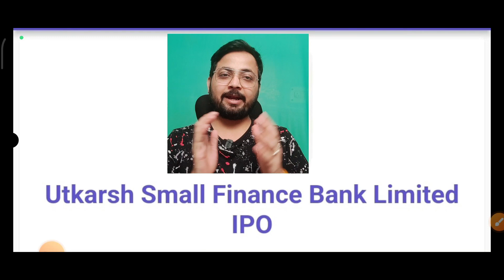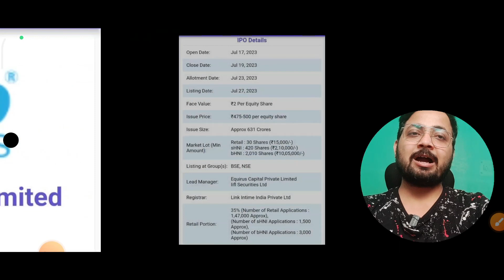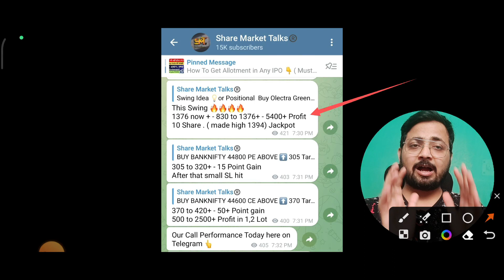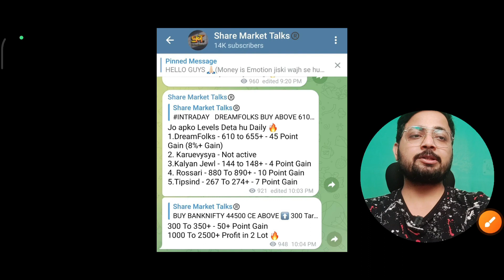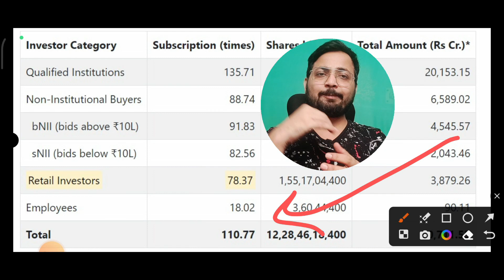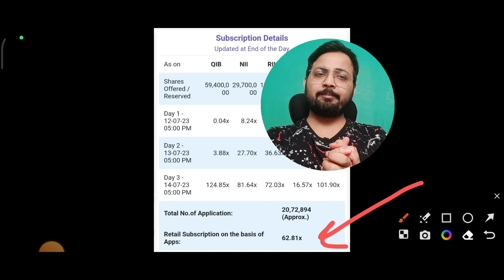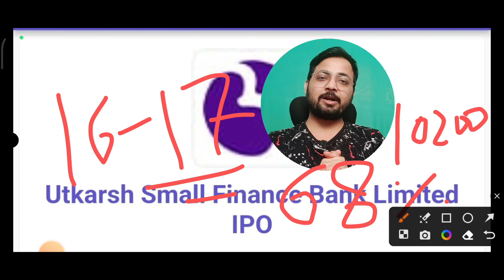Utkarsh Small finance bank IPO GMP Down | Netweb Technologies IPO GMP | Utkarsh SFB Allotment status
Guys Sorry Maine Video me NetWeb ko Newweb bol diya hai hope you understand mai Netweb Ki baar kar raha🙏

ACCOUNT Opening Links 👇

4. Paytm - ( ब्रोकरेज ₹0 - ₹15 में कोई भी ट्रेड का आनंद ले)